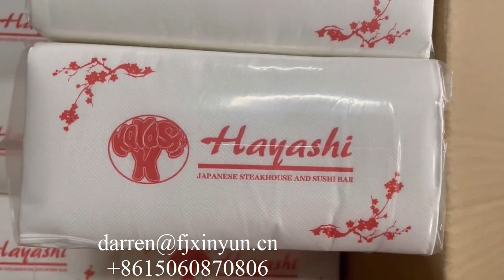Hot selling one color printing dinner napkin paper making machine